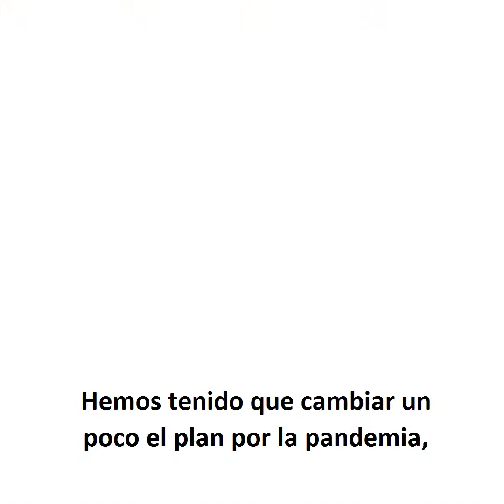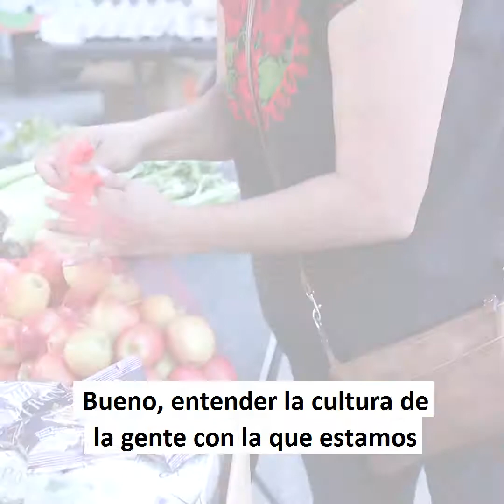Familias en Acción - Abuela, Mamá y Yo (LSPA)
En respuesta a la pandemia de COVID-19, nuestros nuevos socios de "Hunger Relief" en Familias en Acción, se adaptaron al programa educativo culturalmente específico para satisfacer las necesidades de la comunidad.

Rebeca Márquez creó una red de Promotores de Alimentos para ayudar a las familias latinas que experimentan estrés económico a obtener acceso a recursos alimenticios como SNAP, WIC, bancos de alimentos, despensas de alimentos y otra asistencia local. Vea este video para aprender más sobre el programa de alivio del hambre a cerca de La Abuela, Mamá y Yo'